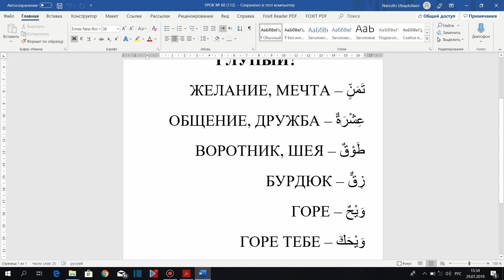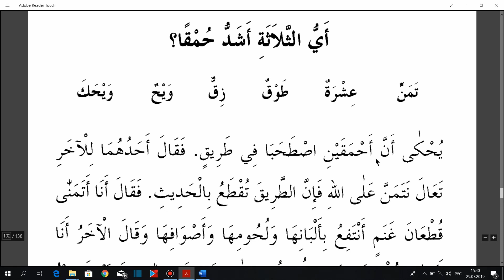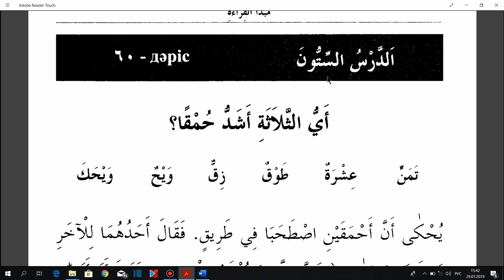Арабский язык. "Мабда-уль-кираат". Часть 2. Урок № 60 (112).